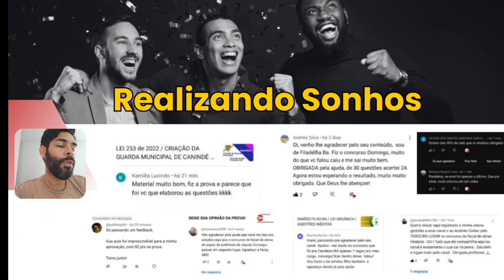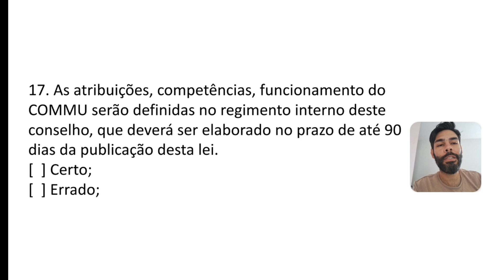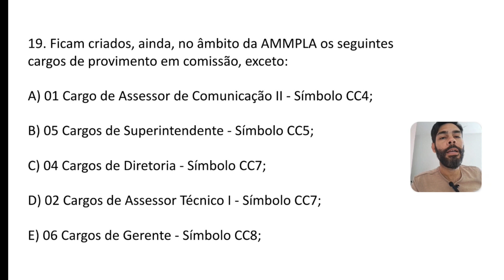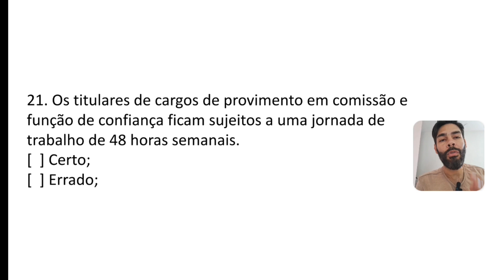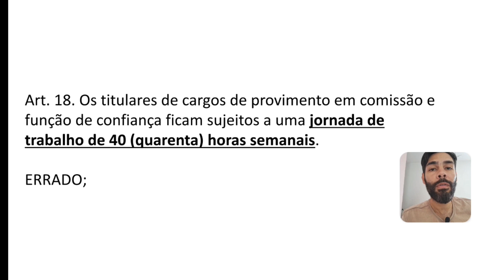LEI 2.787 / PETROLINA-PE / QUESTÕES PARTE 03